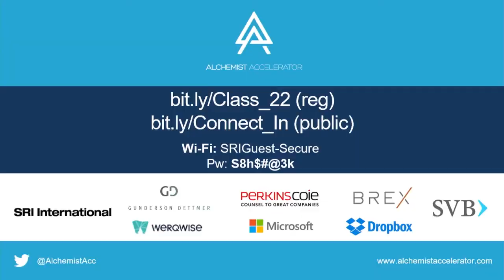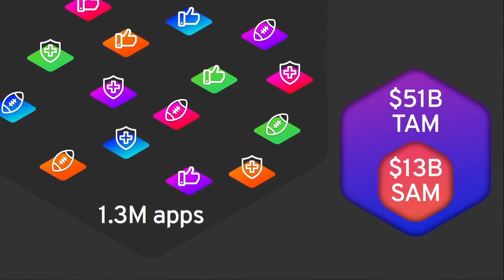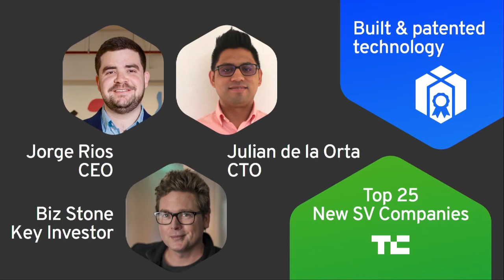Bridgefy – Alchemist Accelerator Demo Day Pitch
Bridgefy pitched at the Alchemist Accelerator Demo Day in September 2019. Special intro by Twitter founder Biz Stone. to learn more about our mobile messaging app and our SDK.